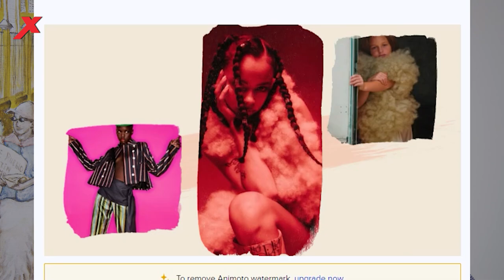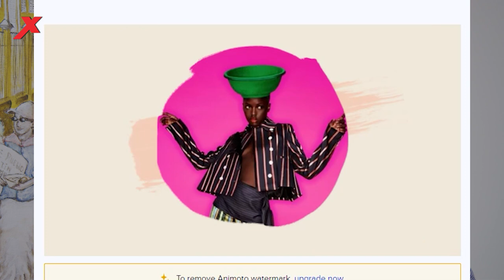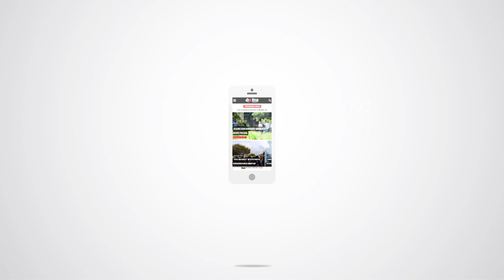Tur kos ku bo imaginá ta bira realidat i esei mi a gusta di “Fashion Design”